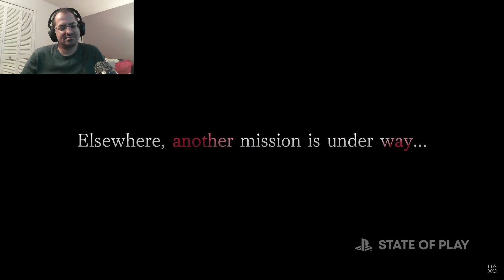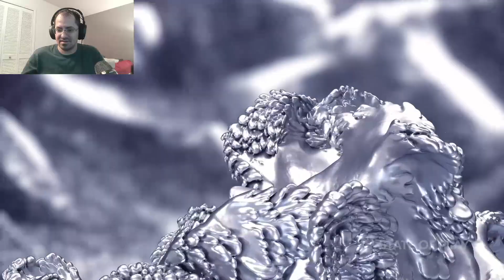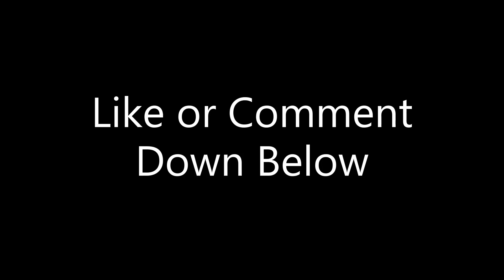Just A Gamer Reacts | State of Play 9-14-2023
I think we all know what game stole the show.